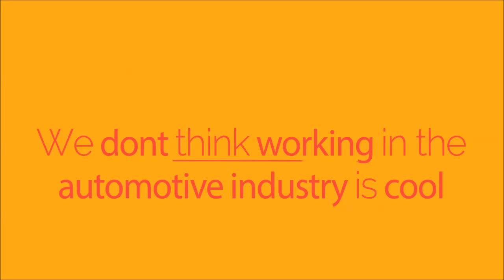Baja SAE Team Jaabaz : Its A Way Of Life , OESA GenerationAuto Student Video Contest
Team Jaabaz's Award Winning Video for the OESA Generation Auto Student Video Contest 2014 !
Concept and Storyboard : Brejesh G Aiyer, Sauraj Babu
Graphics and Animation : Sauraj Babu
Original Soundtrack : Karan Raul Viegas
Content Support : Ujjwal Belwariar, Yashwanth Chowdhary